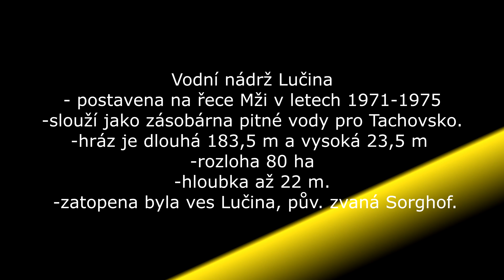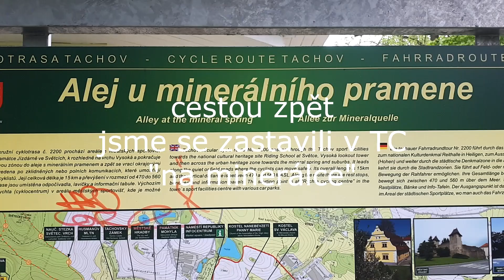Lučina u Tachova